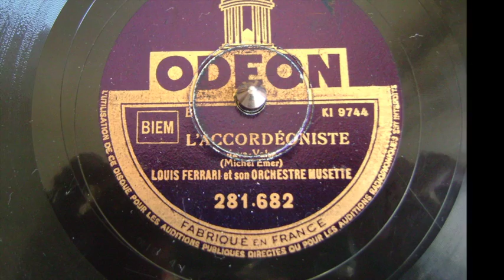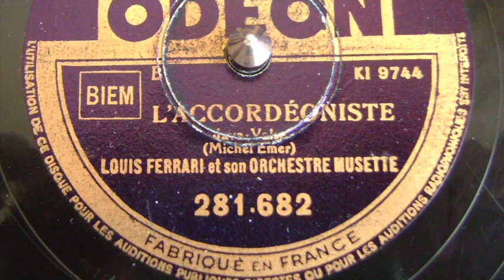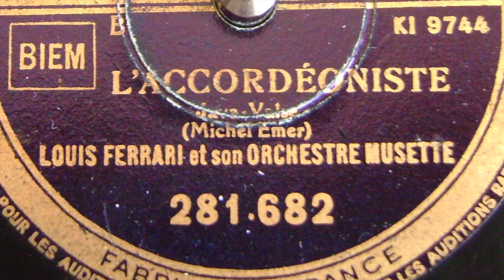Louis Ferrari - L'accordéoniste - 78 tours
L'accordéoniste
java-valse de Michel Emer
Louis Ferrari et son orchestre musette